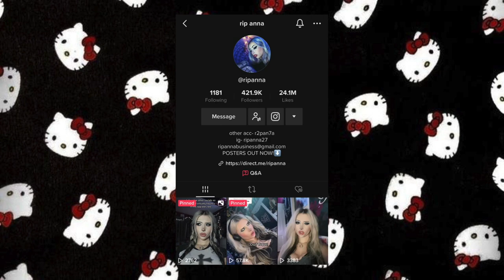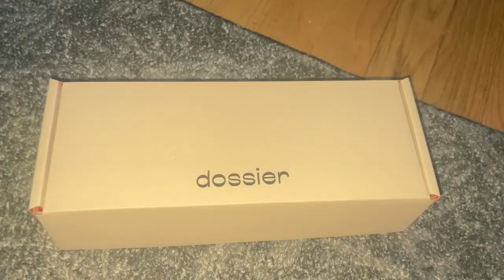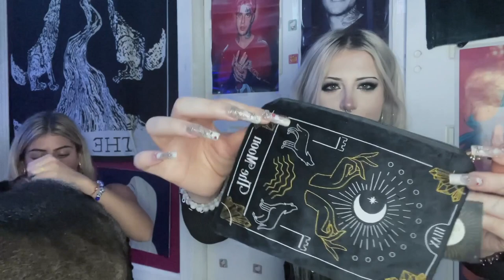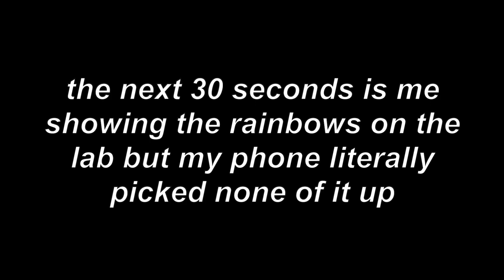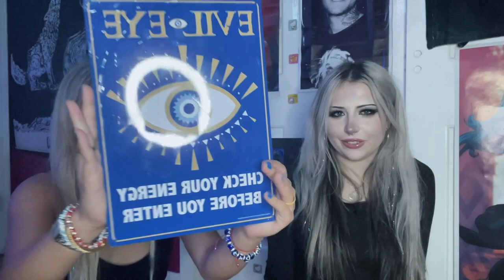witchy shopping vlog & haul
tiktok accounts- r2pan7a and ripanna